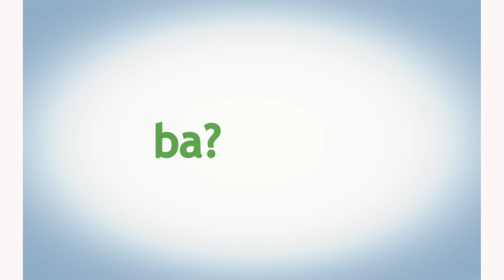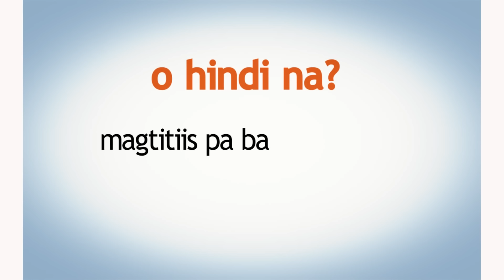Garth Garcia - Masaya Na Akong Iniwan Mo (Official Lyric Video)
Lyric video of Garth Garcia's "Masaya Na Akong Iniwan Mo"

Special thanks to Lance Leo B. Clemente (FEU Institute of Technology) for this video